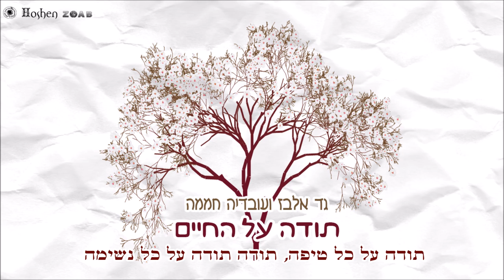גד אלבז ועובדיה חממה - תודה על החיים Gad Elbaz & Ovadia Hamama - Toda all Hachaim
מילים מאת : הרב שמואל אליהו
לחן עיבוד והפקה מוסיקלית: עובדיה חממה

תודה על החיים

תודה לך על הגשם, על המים ועל החיים
 תודה על השמחה בימי סערות וגשמים
 תודה על המים המציפים את הנחלים
 תודה בשם עצמנו, תודה בשם הצמחים

תודה על הצמיחה, על פירות שצומחים ובאים
 תודה בשם האילנות, תודה בשם הדשאים
 תודה בשם השיחים, בשם הפרחים
 תודה בשם העלים, השורשים והענפים

תודה לך על הכל... תודה על ריבוי הגשמים
 תודה על ההקשבה.. התפילה והרחמים
תודה על כל טיפה... תודה תודה תודה

תודה על כל טיפה, תודה תודה על כל נשימה
תודה על האהבה ,תודה על החיים.
תודה בשם עצמנו, תודה בשם החיים.

 בשם האדמה, בשם המאגרים
בשם מקווי המים שהיו יבשים וצמאים
תודה בשם הנחלים המלאים במים זורמים
 תודה בשם המעיינות השופעים ושופעים במים חיים

ישראל נחום: תופים
אילן אביב: גיטרה בס
יוסי פרץ :גיטרות חשמליות ואקוסטיות
גיל עקיביוב: פסנתר
 מורן בר און טרומבון
אורן צור: מנדולינה ויולה וכינור
אמיר גבירצמן :חליל
עובדיה חממה : קלידים שירה וקולות
גד אלבז : שירה וקולות

הקלטה ומסטרינג  באולפני ביאליק: יוסי פרץ
מיקס: ניסים מולגן
הפקה: עובדיה חממה

הפקה גד אלבז: ZOAB Entertainment
שלומי כהן Shlomi Cohen
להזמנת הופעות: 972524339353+